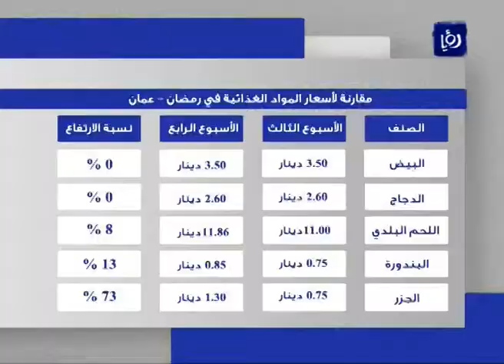ارتفاع اسعار المواد الغذائية | Roya 11-8-2012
للاسبوع الرابع على التوالي من شهر رمضان المبارك/ واستمراراً لعملية رصد أسعار المواد التموينية/ لوحظ
ارتفاعُ أسعارِ بعضِ الخضار/ فيما بقيت أسعارُ موادَ أخرى على حالها

من نشرة أخبار رؤيا ليوم 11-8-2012
تابعوا نشرة رؤيا الإخبارية يومياً على السابعة والنصف مساءً على رؤيا